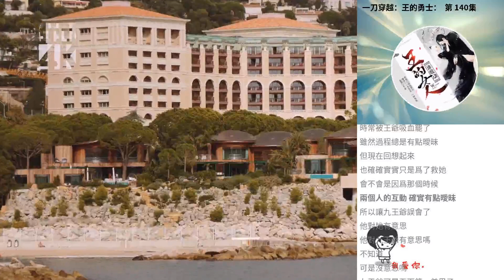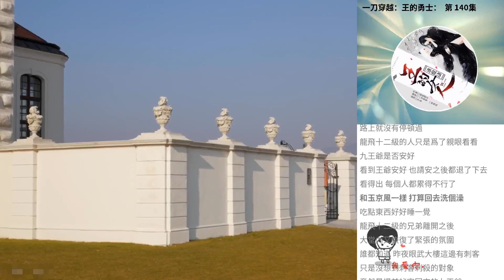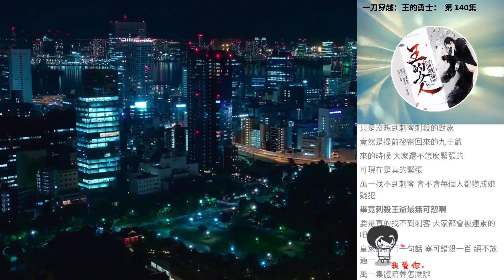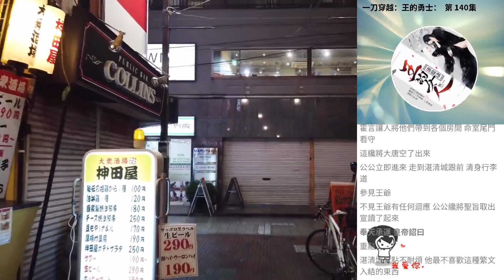一刀穿越：王的勇士： 第 140集